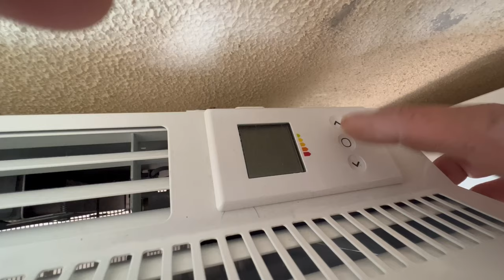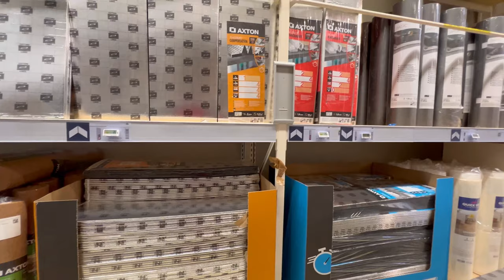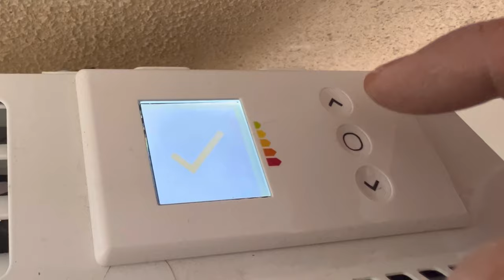HOW TO DIY: PLINTHE, RADIATOR, CEILING INSULATION & COVER???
RENOVATING VERANDÀ’S CEILING, FLOORING, BASEBOARD, & RADIATOR

Hey everyone! My next video episode is a renovation and reparation in the Veranda of our House. I will show you my DIY in renovating the Ceiling; in which I put insulation and cover it with a placo board cover. Before I put up everything the first thing to do is to put a Polythene Drop sheet to cover the moisture of the Tiles in case of cold weather.The floorings of Veranda is a former Tiles flooring and I converted it into a parquet flooring, the Materials used in this video are:
Axton Acoustic Basic Silence Insulation
Polythene Drop Sheet
Greenboard underlay
Parquet flooring
& fixed the insulation with paper tape.

Also, I installed Plinthe or baseboard for the side of the wall to cover the gap or space between wall and the floor. I used some Silicon sealant to seal the baseboard.

I also renovate and insulated the ceiling of our Veranda. I put some insulation after i built the metal frames where I will attached the placo cover and screw it there.

For the Links of all the Materials I used,
Check it here:

Also like and follow our FACEBOOK PAGE for more updates and post everyday. Check down at the bottom  the links.

No intended for Copyrights claim or infringement the music use in this video is not mine and i fully give credits and acknowledge the owner and the artist. For the source of this music check out the link provided.

Music

Music
Title: Twinkle
From: Feel My Rythm /
Inshot free music library
Credit and acknowledge the righful owner

Music
Title: Gingerbread Happy Time

[PLEASE ALSO SUPPORT AND CHECK THIS OUT]

Our T-SHIRT ( RURU MARTINEZ & Diana DESIGNED ) is available to order!!!

Shopee: ARM.Thrift Shop (angelreay.martinez)

It will be a big help for my Channel to grow.